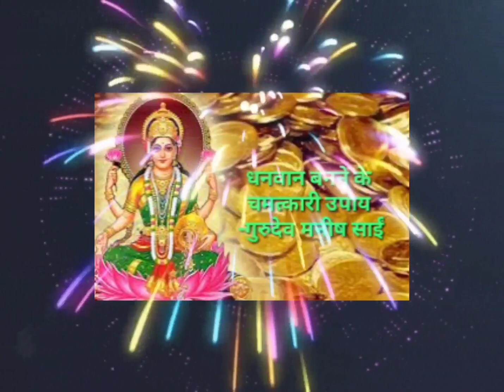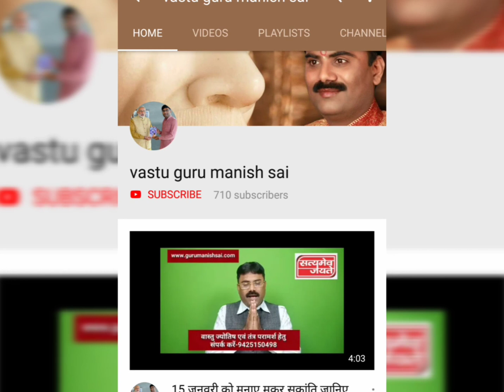व्यापार में बुरी नजर से हैं परेशान तो अपनाएं ये सरल उपाय Remedies To Remove Evil Eye Effects.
व्यापार में बुरी नजर से हैं परेशान तो अपनाएं ये सरल उपाय

Remedies To Remove Evil Eye Effects.

नजर सिर्फ लोगों को नहीं लगती बल्कि व्यापार में भी नजर लगती
है। अक्सर किसी का व्यापार बहुत अच्छा चल रहा होता है और अचानक से उसकी बिक्री रुक जाती है तो लोग कहते है इसके व्यापार को किसी ने बाँध दिया यानी नजर लगा दी। एक व्यापारी के लिए उसकी दुकान उसकी रोजी-रोटी होती है और अगर उसे ही कोई नजर लगा देगा तो वो बर्बाद हो जायेगा। गुरुदेव की इस कार्यक्रम में विश्व प्रसिद्ध वास्तु ज्योतिष एवं तंत्र गुरु श्री मनीष साईं जी द्वारा व्यापार को नजर से बचाने के लिए एक अचूक उपाय प्रस्तुत किया है देखिए वीडियो...